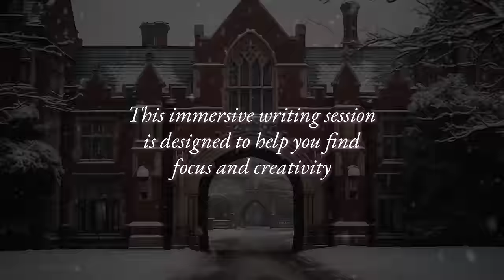Writing in an old university library on a snowy day ✨❄️ cozy ambience for writers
Have you ever dreamed of penning a novel in an old university library, surrounded by ancient books? If so, this immersive writing session is for you. Cozy up with this distraction-free, 2-hour writing session featuring a snowy winter soundscape as you explore different hideaways in this dark academia haven. We'll use the pomodoro method and do 4 writing sprints (25 minutes + 5 minute breaks in between.) This writing session is designed to inspire creativity and deep focus... Ready to write? Let's get started!